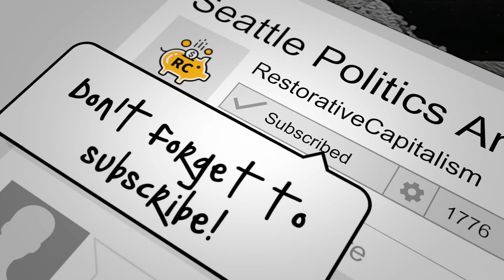Seattle Politics, Surfing, and a GoPro Hero 8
A mashup of Surfing, Seattle Politics, and testing a GoPro Hero 8 in the ocean for the first time.

The beach is Westhaven State Park in Westport Washington.

Seattle Political discussion is focused on the current dialogue around funding for the police and the protester tactics targeting private homes of those serving their city in public office.

The Hero 8 demonstrates incredible waterproof image stabilization. The microphone works better than I expected for being underwater; however, I entered sub-titles because it's still not